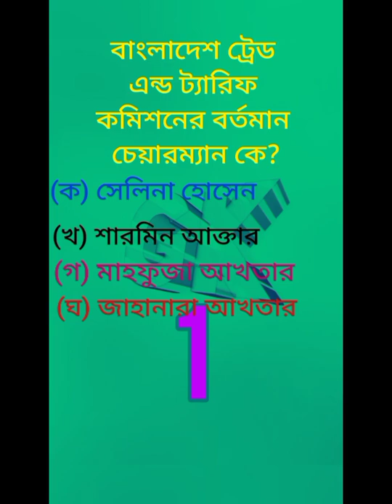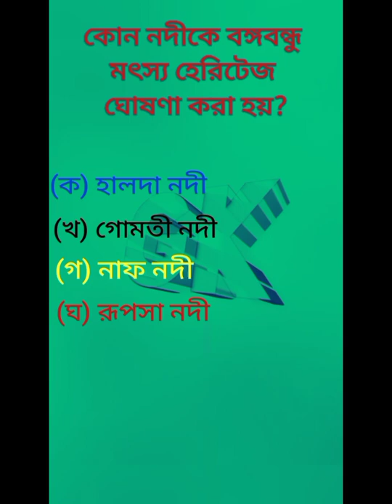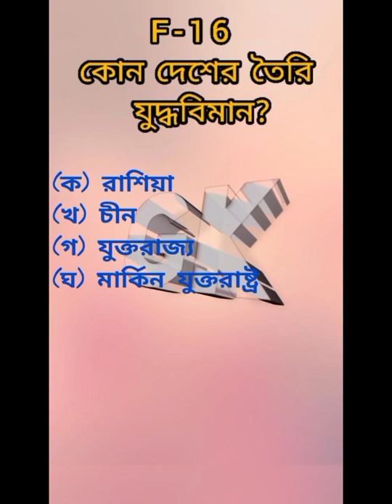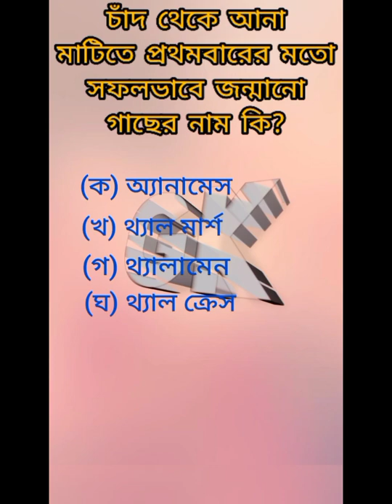চাকরি ও ভর্তি পরীক্ষার গুরুত্বপূর্ণ কিছু সাধারণ জ্ঞান।general knowledge for job preparation .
general knowledge
recent general knowledge
bcs
primary exam preparation 2022
gk
বাংলাদেশ বিষয়াবলী
general knowledge quiz
সাম্প্রতিক গুরুত্বপূর্ন প্রশ্নোত্তর
bcs general knowledge
গুরুত্বপূর্ন সাধারণ জ্ঞান
সাম্প্রতিক সাধারণ জ্ঞান
most recent question answer
পরীক্ষায় আসার মত সাধারন জ্ঞান
প্রাইমারি শিক্ষক নিয়োগ পরীক্ষার প্রস্তুতি
recent question solution 2022
job exam preparation 2022
job preparation 2022
junior audit officer
primary teacher niyog
gk test
job test gk
shopner school
gk international suggestion
bcs question solution
সাধারণ জ্ঞান
gk questions and answers
gk bd
bcs question solution gk bd
quiz
general knowledge questions
bcs general knowledge international affairs
gk international
bcs bank & university
ntrca
bcs preparation general knowledge
job
44th to 10th bcs general knowledge
bcs preparation gk
recent job solution 2022 part 05
bangladesh affairs
samprotik general knowledge 2022
recent job solution 01
recent general knowledge 2022
primary job preparation
general knowledge ten minute school
du admission
সাম্প্রতিক বিশ্ব
সাম্প্রতিক বাংলাদেশ
১০-৪৩ তম বিসিএস সাধারণ জ্ঞান প্রশ্ন
bcs previous year question solve
bcs bcs question bank
ppsc lecturer general knowledge
কারেন্ট অ্যাফেয়ার্স ডিসেম্বর
general knowledge for ppsc lecturer
সাধারণ জ্ঞান বাংলাদেশ বিষয়াবলী
বিসিএস প্রশ্ন সমাধান সাধারণ জ্ঞান বাংলাদেশ
bcs preparation
bcs preliminary preparation
international affairs
gk questions
gk quiz
general knowledge trivia quiz
computer suggestion for bcs
current affairs october
current news
hi voltage recent gk
সাম্প্রতিক প্রশ্নোত্তর
recent gk
সাম্প্রতিক প্রশ্ন ২০২২
recent news
recent current affairs 2022
primary
প্রাইমারি নিয়োগ প্রস্তুতি
আন্তর্জাতিক বিষয়াবলী
primary question solution
সাম্প্রতিক প্রশ্ন
bangladesh affairs questions answers
10 minute knowledge life
current affairs bangladesh
gk preparation
jobs 2022
ib past papers
ib written test 2022
ib test date
intelligence bureau
ib written test preparation
ib test preparation 2022

ib most repeated mcqs
ib
intelligence bureau past papers
ib test syllabus
ib gk most repeated mcqs
ib jobs
সাম্প্রতিক সাধারন জ্ঞান
bangladesh poribar porikolpona
my classroom tutorial
recent gk bd
jobs
university admission